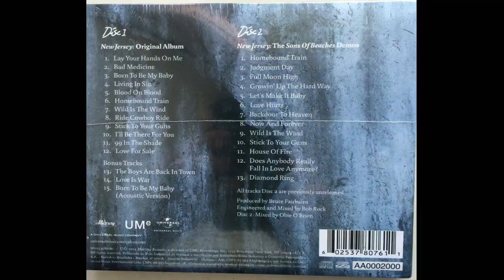BON JOVI - BASTIDORES DO NEW JERSEY